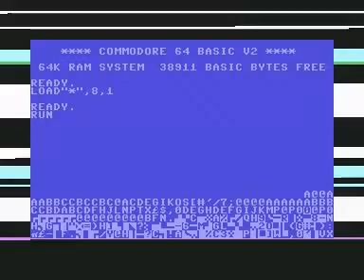C64 Longplay [1590] Bomberman